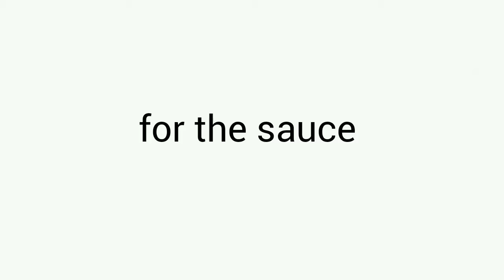Easy chicken salad with special sauce !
Daily Delicious Recipes!

recipe meaning
recipes with chicken breast
recipe for crepe
recipe in arabic
recipe for pancakes
recipe for cookies
recipes for lunch
recipes with bananas
recipes with eggplant
recipes with ground beef
recipe for banana bread
recipes with chicken
recipe for meatloaf
recipe for guacamole
recipe for lasagna
recipe for carrot cake
recipe for chili
food near me
food delicious
foods high in protein
food stamps
food delivery
food network
food recipes
food rich in protein
food rich in iron
delicious cookie recipes
delicious recipes
deliciously ella recipes
delicious desserts
delicious cake
delicious food
desserts vegan
desserts with lemon
desserts easy
desserts for easter
desserts for christmas
desserts for thanksgiving
dessert near me
desserts ideas
dessert with banana
dessert recipes
beverage media
beverage fridge
beverages and more
beverage warehouse
chicken marsala
chicken thigh recipes
chicken parmesan
chicken breast recipes
chicken salad chick
chicken stroganoff
chicken recipes
chicken burger
chicken curry
meat recipes
meat nutrition facts
meat pie
meat calories
menu at taco bell
menu at wendys
meat the fish
fish pie
fish burger
fish fillet recipe
fish tacos
chocolate mug cake
chocolate mousse
chocolate ganache
chocolate chips
chocolate cake recipe
chocolate cake
chocolate brownies
chocolate covered strawberries
chocolate chip muffins
cake recipe vanilla
cake recipe chocolate
cake banana
cake by the ocean
cakes near me
cake shop near me
cake for boys
cake without eggs
cake design
cake in a mug
cakes and cookies
cake for girls
cake pops
cake birthday
cake recipe